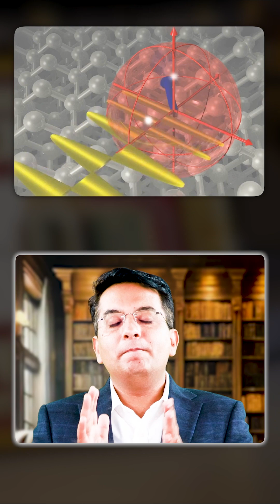The Quantum Leap is Happening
Microsoft on Wednesday unveiled Majorana 1 - The world's first quantum processor built on topoconductor (not semiconductor), which Satya Nadella termed a new state of matter after solid, liquid and gas.
In simple terms - 𝘈 𝘤𝘰𝘮𝘱𝘶𝘵𝘦𝘳 𝘣𝘦𝘵𝘵𝘦𝘳 𝘵𝘩𝘢𝘯 𝘵𝘩𝘦 𝘣𝘦𝘴𝘵 𝘴𝘶𝘱𝘦𝘳𝘤𝘰𝘮𝘱𝘶𝘵𝘦𝘳 𝘪𝘴 𝘩𝘦𝘳𝘦! 𝘐𝘵 𝘪𝘴 𝘣𝘢𝘴𝘦𝘥 𝘰𝘯 𝘘𝘶𝘢𝘯𝘵𝘶𝘮 𝘊𝘰𝘮𝘱𝘶𝘵𝘪𝘯𝘨 𝘵𝘦𝘤𝘩𝘯𝘰𝘭𝘰𝘨𝘺.
𝗪𝗵𝗮𝘁 𝗶𝘀 𝗤𝘂𝗮𝗻𝘁𝘂𝗺 𝗖𝗼𝗺𝗽𝘂𝘁𝗶𝗻𝗴:
In physics, quantum means the smallest unit of any physical entity, for example, a quantum of light is a photon, and a quantum of electricity is an electron. When laws of quantum physics are used in Computing, they process information way differently than traditional computers.
 • Unlike traditional computers, which use bits (0 or 1), quantum computers use qubits, which can exist in both 0 and 1 states simultaneously (superposition).
 • This property allows quantum computers to solve complex problems exponentially faster than classical computers.
 • Entanglement and Parallel Processing: Qubits can interfere and entangle, enabling massive parallel computations.
𝗛𝗼𝘄 𝗶𝘀 𝗠𝗮𝗷𝗼𝗿𝗮𝗻𝗮 𝟭 𝗗𝗶𝗳𝗳𝗲𝗿𝗲𝗻𝘁?
 • Error Reduction: One of the biggest challenges in quantum computing is error correction due to qubits’ instability. Majorana qubits are designed to be more stable and digitally controlled.
 • Material Innovation: Microsoft has developed a new topoconductor, using a mix of indium arsenide and aluminum, which is smaller, has lower error rates, and is more scalable.
 • Compared to Google’s Willow: Google’s Willow quantum chip (revealed in December 2024) had 405 qubits but was only stable for a few minutes. Majorana 1 aims for a million-qubit system.
If successful, Majorana 1 could enable real-world quantum applications in:
 • Cryptography & cybersecurity
 • Drug discovery
 • AI & machine learning
 • Genetic research
𝗖𝗼𝗺𝗺𝗲𝗿𝗰𝗶𝗮𝗹 𝗩𝗶𝗮𝗯𝗶𝗹𝗶𝘁𝘆: Traditional quantum systems require near-zero temperatures and are expensive to maintain. Microsoft’s breakthrough could make quantum computing more practical and scalable.
This announcement signifies a major leap in quantum computing, positioning Microsoft at the forefront of the race to build a practical, large-scale quantum computer.